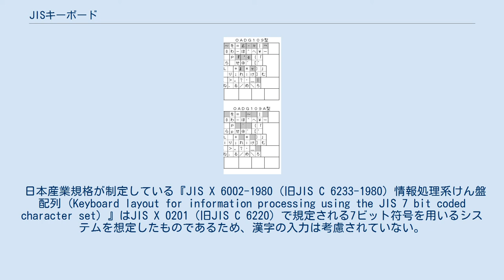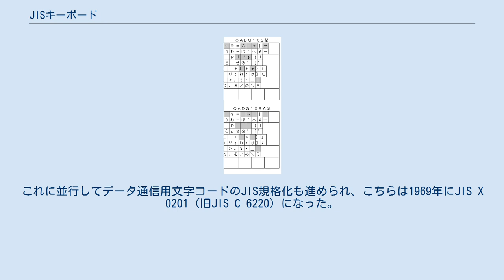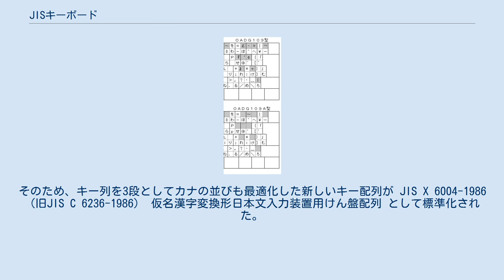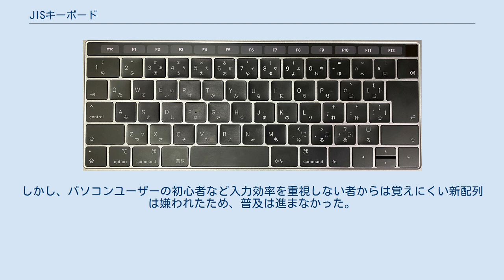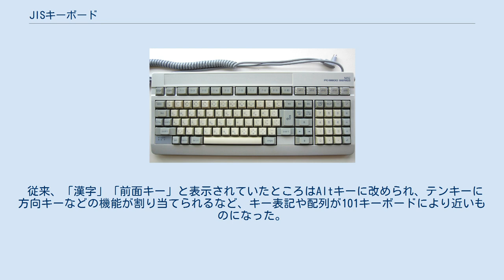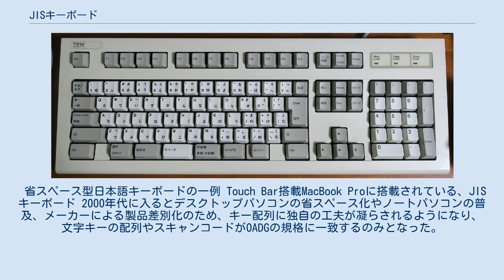JISキーボード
1980年代に日本で広く使われたPC-9800シリーズのJISキーボード JISキーボード（ジスキーボード、JIS配列キーボード）は、日本産業規格 (JIS) が制定している標準規格『JIS X 6002 情報処理系けん盤配列』に準拠するキー配列をもつコンピュータ用キーボードである。
 日本産業規格が制定している『JIS X 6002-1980（旧JIS C 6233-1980）情報処理系けん盤配列 (Keyboard layout for information processing using the JIS 7 bit coded character set) 』はJIS X 0201（旧JIS C 6220）で規定される7ビット符号を用いるシステムを想定したものであるため、漢字の入力は考慮されていない。
また、コンピューター各機種の機能に合わせて制御文字キーや機能キーなどを追加・変更する場合が多いため、一般的にはアルファベット、かな、記号等の文字キーの配列が規格に準拠していればJISキーボードと呼ばれる。
PC/AT互換機で主流のOADG 109キーボード（日本語109キーボードとも言う）、Macintoshの大半の日本語キーボードや、過去のPC-9800シリーズ、マルチステーション5550、FMRシリーズなどはJISキーボードである。
 英語キーボードで主流のASCIIキーボードとは、アルファベットの配列は同じであるが、特殊記号などの配列が異なる。
米国での主流は101キーボードである。
なおJ-3100（ダイナブック）やAXは、ASCII配列をベースに日本語化していた。
 JIS X 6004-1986では かな配列が改良された新JISキーボードが規格化されたが、普及しなかったため1999年に廃止された。
 なお、JISキーボード上のかな鍵盤部分についてはかな入力も参照のこと。
 1964年に一般事務・会計機械用のカナタイプライターのキー配列を定める標準規格『JIS B 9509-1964 カナ・ローマ字タイプライタのケン盤配列』が制定された。
このキー配列は日本生産性本部が組織した標準化団体で決定されたもので、1922年に山下芳太郎が米国のメーカーに発注したカナ文字タイプライターを起源とするものであった。
JIS B 9509では2種類のキー配列が制定され、このうち後のJISキーボードと類似する『配列2』のキー配列は以下のようになっていた。
 1965年に日本アイ・ビー・エムが発表した『IBM 029型カタカナ穿孔機』では、同年に発表した文字コード EBCDIK（EBCDICにカタカナを追加） に対応するため、JIS B 9509の2段シフト43キーを3段シフト47キーに改めた。
この時、シフト側に入っていたカタカナ（ヌ、ム、ロ）と半濁点は別のキーに移された。
1970年に日本電信電話公社（電電公社）が加入データ通信サービスを開始するにあたって策定した『データ通信標準キー配列』では、英数記号キー配列はテレタイプ ASR-33をベースに、カナキー配列はIBM 029型カタカナ穿孔機をベースに少しの変更が加えられた。
データ通信（コンピューター端末）用キーボードのJIS規格化はこの配列をベースに進められた。
これに並行してデータ通信用文字コードのJIS規格化も進められ、こちらは1969年にJIS X 0201（旧JIS C 6220）になった。
 以下は1968年時点でのJISキーボードの草案に掲げられたキー配列例である。
 キーボードの機構や回路を簡略化することに配慮し、文字キーを除くシフト入力の組み合わせはJIS X 0201でのロジカル・ビット・ペアリング (en:Bit-paired keyboard) を考慮した配列になっている。
例えば、コロン (:) の文字コードは0111010（2進数値）、そのシフト位置はアスタリスク (*) で文字コードは0101010。
同じく、ハイフンマイナス (-) の文字コードは0111101（2進数値）、そのシフト位置はプラス記号 (+) で文字コードは0101101。
どちらもシフト・非シフト時に第5ビットのみが変化して他は共通なので、これらのキー入力を文字コードの信号に変換するとき、シフト操作ではこのビットだけ変わるように設計すれば良いということになる。
しかし、カナ文字キーについてはロジカル・ビット・ペアリングになっておらず、これが問題として指摘された。
 1972年、情報通信端...